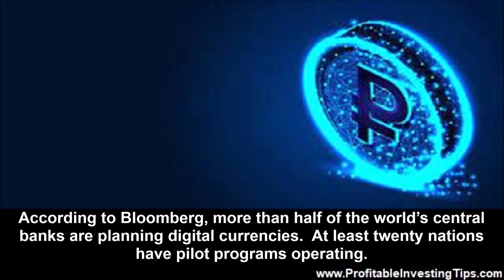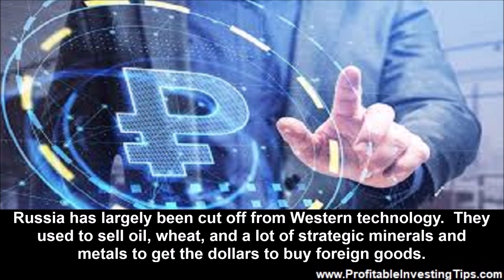What Can You Buy With a Digital Ruble?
For that matter, what can you buy with a digital ruble? Russia is in the planning stage for this with legislation just passed by their upper house of parliament. Once the law comes into effect the Bank of Russia will begin tests of their new digital currency.

The US and other nations have been looking into digital currencies. Now the Russians are looking into a digital ruble. In the case of Russia, part of the reason is because their economy has been squeezed by sanctions due to their invasion of Ukraine. If their plans work out where could you buy digital rubles? For that matter, what can you buy with a digital ruble? Russia is in the planning stage for this with legislation just passed by their upper house of parliament. Once the law comes into effect the Bank of Russia will begin tests of their new digital currency.
What Is a Digital Currency?
We have gotten used to thinking of Bitcoin and other crypto tokens as digital currencies. However, cryptocurrencies are not the only digital currencies. They are decentralized digital currencies. There are also virtual currencies which may be issued by companies or other business or private entities. While cryptocurrencies are recorded on a decentralized blockchain network, virtual currencies are recorded on a central computer system. The third type of digital currency will be a governmental digital currency such as the US is considering. This type of currency will be virtual and stored on a central computer system. Unlike either virtual currencies or cryptocurrencies, a governmental digital currency will be backed by the government that issues it and will always match in value the physical currency that government issues.
How Common Will Digital Currencies Be?
According to Bloomberg, more than half of the world’s central banks are planning digital currencies. At least twenty nations have pilot programs operating. These include Japan, China, and India. We can now add Russia to the list. The point of having a digital currency is to be able to buy and sell things with it. That was, in fact, the original plan with Bitcoin and what decentralized finance businesses do routinely. With a digital currency backed by a government a person would not need a stablecoin in order to maintain parity with their nation’s currency. Their digital money will be equal on a one to one basis with that currency.
What Will Russia Use Its Digital Currency For?
A big problem for Russia is that they have been largely excluded from the international banking system. This is due to sanctions enacted after they invaded the neighboring country of Ukraine. In Bloomberg’s article about the pilot digital ruble, they say that fifteen lenders in the country will open accounts for individuals and companies. Although these wallets in these accounts could be used for domestic purchases the point is to facilitate international payments. This is because Western banks that control the international transfer of monies have excluded Russia. Russia does deal directly with China and India and several other nations who are not involved in the EU and US sanctions.
Who Wants Rubles?
Providing that Russia develops a digital ruble and puts a system into effect to use it for payments, they will need folks who want rubles as payment for goods and services. The ruble is not the US dollar, euro, yen, or British pound. Like with the vast majority of minor currencies, one has to trade rubles for dollars and then dollars for the other currency in order to convert rubles to that currency. Nations that may likely be happy to use rubles will be folks like Iran and North Korea. They can turn around and buy from Russia with rubles because they have no trade sanctions. Russia has largely been cut off from Western technology. They used to sell oil, wheat, and a lot of strategic minerals and metals to get the dollars to buy foreign goods. All of that required access to the international banking system. It will be interesting to see if the Russian digital ruble works in Russia. It will be more interesting to see if it helps Russia solve its issues of buying foreign goods. Nobody is likely to accept payment with rubles and then keep them as the currency steadily loses value versus the US dollar.